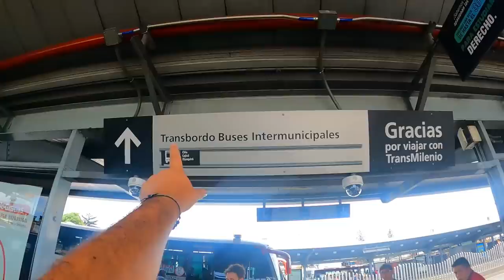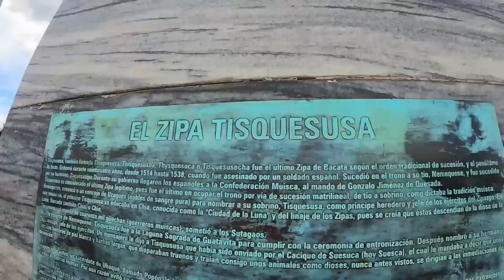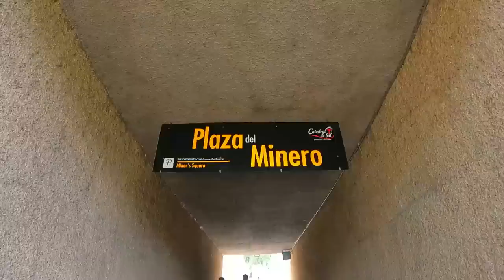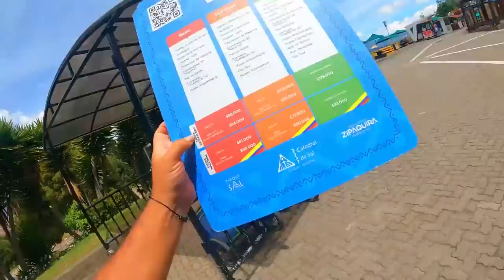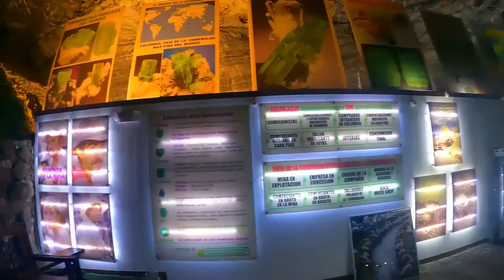ZIPAQUIRÁ‼️ POR TU CUENTA‼️ explorando las maravillas subterráneas ⛏️de LA CATEDRAL ✅ COSTOS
Hola AMIGOOOOOOS !

"En el corazón de Colombia, se encuentra un lugar mágico que mereces explorar. Zipaquirá te espera con los brazos abiertos, listo para deslumbrarte con su belleza y encanto únicos. Desde la majestuosa Catedral de Sal, una maravilla subterránea esculpida en sal, hasta las calles adoquinadas de su encantador centro colonial, Zipaquirá te lleva en un viaje a través del tiempo y la historia.

En este video te mostrare como llegar por tu propia cuenta, que hacer? donde comer? y el costo total de esta aventura.